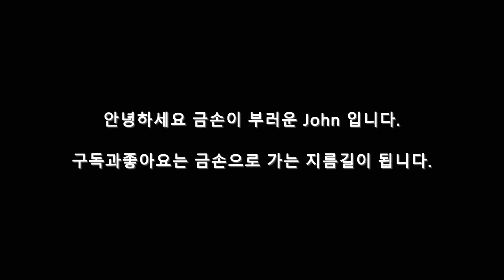[Wood Jewelry] Making a Necklace(wood+silver)/우드쥬얼리/목걸이만들기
손재주가 좋진않지만  손으로 뭔가를 만들어낼때 기쁨을 느낍니다.
여러분들도 작은 기쁨을 찾으시기 바랍니다^^

어쩌다 걸리면 고퀄입니다~